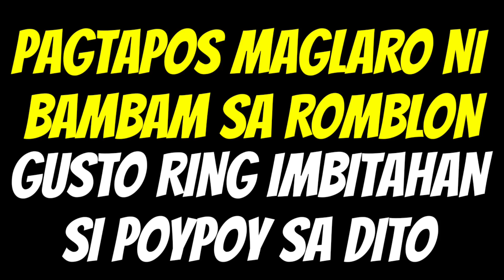HINAMON AT INIMBITA SI POYPOY SA ROMBLON PAGTAPOS NI BAMBAM MAIMBITAHAN AT MAKALARO SA DITO!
Check out WOULD LIKE TO INVITE POYPOY TO PLAY IN ROMBLON | BAMBAM PLAYED IN ROMBLON!

📝 NOTE
If any owners of the video or music would like me to remove specific videos, I've no problem with that and I'll remove it immediately as soon as possible but please don't give me a copyright strike. Thankyou ^^